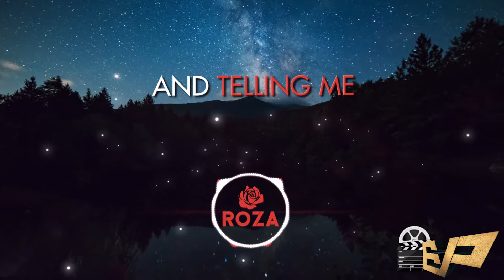It's Over [Visualizer Lyric Video] - evproductions_